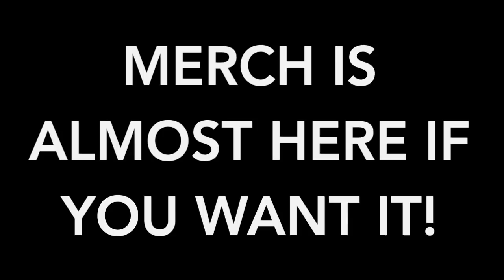Thurston's DIET Shrimpcomp #5 (Just Cat Clips, No Frills)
Check out our other social media for regular goofing off and a whole lot o' shrimping! (Thats a fancy word for a kitty tantrum in Thurstyworld :-)  You can also find music and other video details further down.

0:00 Intro clip is Com Truise - '84 Dreamin
0:13 - Video Game "Mystery" Music - Lots of people will know this one, so it's kinda a gimme ;-)
4:02 Blistonia - Dreamer

Please show the artists some love! They are brilliant!

If you like our stuff, we have a crypto tip jar in the about section of the channel. No pressure, just an option. Thank you! ❤️